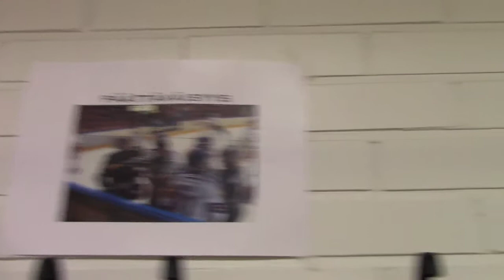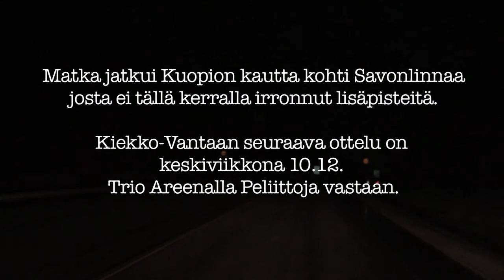Viikkomakasiini 8 2/2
Tämän viikon makasiinin toisessa osassa nähdään pelitunnelmia Hokki - Kiekko-Vantaa ottelusta 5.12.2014.
Haastattelussa Henri Tamminen sekä Oskari Hämäläinen.